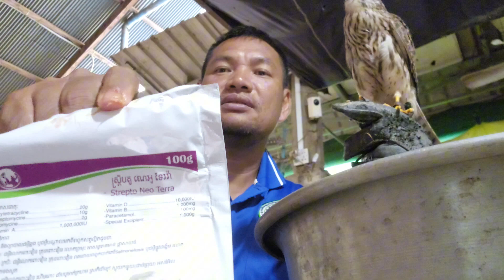សូមជួយចែករំលែកផង 《ប្តូរការ ឡាយ ចាប់រង្វាន់ទៅ ម៉ោង 8 យប់ថ្ងៃ ពុធ ទី 22 វិញ》